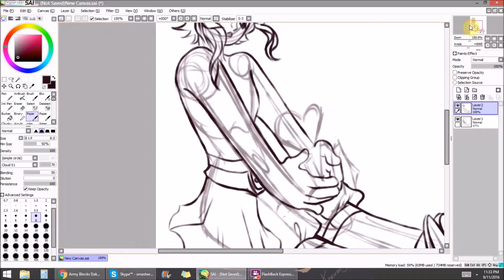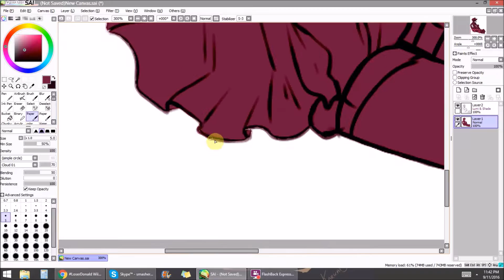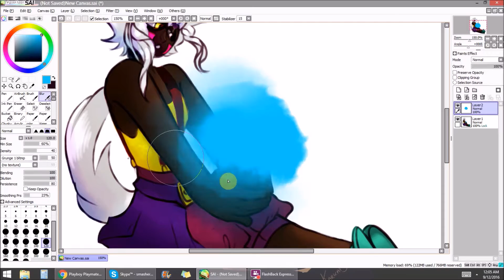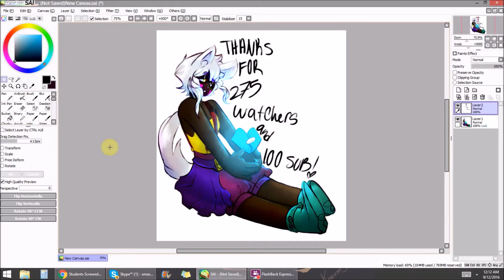Nintow:Thank you for 100 Subscribers and 275 Watchers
i know i'm late but thank you to the 100+ Subscribers who decided me and my sis' art is good :')
Copy rights in the credits~